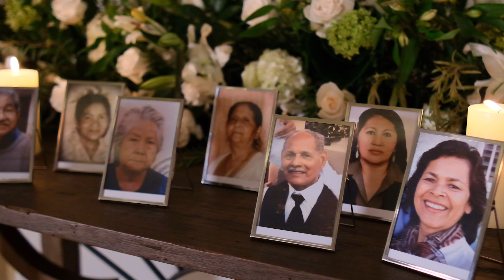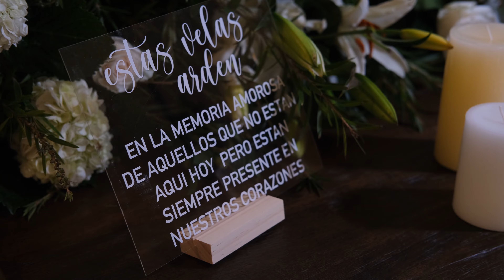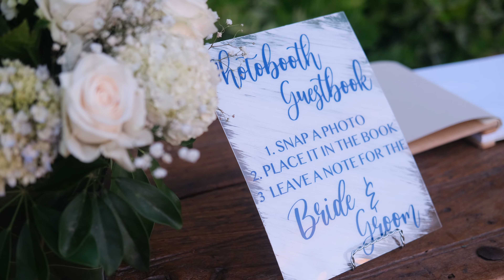Wedding Film Jessica & Julio - Rancho Santana, Nicaragua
ROMA Productions